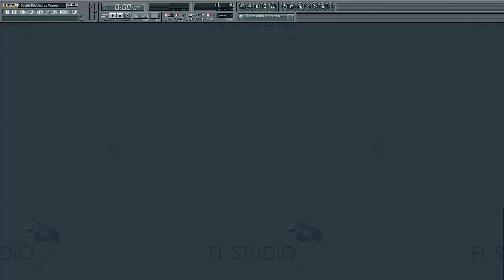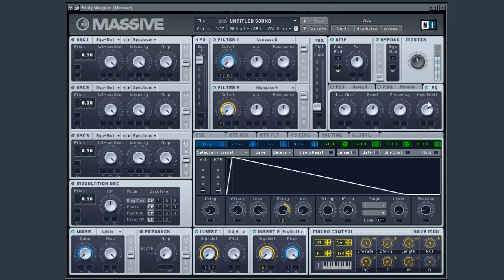Make a Nice Downlifter Noise FX in N.I. Massive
In this tutorial I show U how to make a Nice Downlifter Noise FX in one of my favourite VST.. N.I. Massive!
If U like the video please support me in any way U can do it..